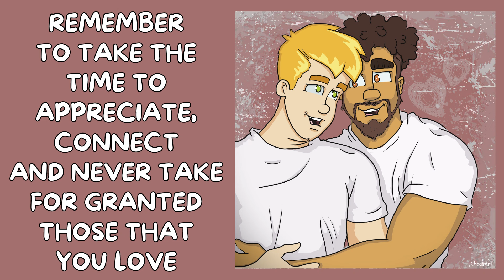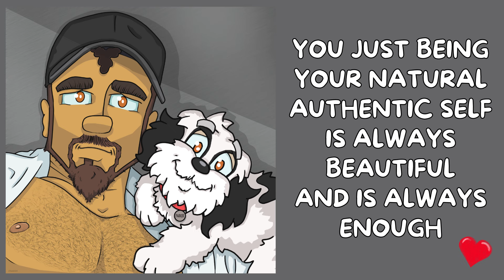Episodes 266 - 268 | Bedtime Away, Self Care Importance, Artist's Mind | Big Tiny Life Gay Comic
Welcome to Big Tiny Life!! 😊

No matter if it's hilarious or inspirational, you can always count on an exciting adventure in this funny gay couple comic.

These early episodes have Biggs & Tiny celebrating Black History Month, visiting a cat cafe and much more! It's great to be able to see cute, sweet, hilarious, flirtatious, sexy, sarcastic or better yet, meaningful moments in everyday life situations portrayed.

Everything becomes so relatable for so many people in this fun, beautiful, supportive, diverse & loving LGBTQ comic. 😊

Enjoy these episodes and to say there is an endless world of upcoming content, that would be an understatement. Have fun continuing along with the Big Tiny Life family. The comical antics of the entire family will have you laughing for sure.

We've come quite a long way in many, many ways, but are very proud of the early stages as well as the growth and advancement of Big Tiny Life comic. The entire creation process is very rewarding and exciting to share. Have fun and enjoy engaging with these episodes! 😊

Biggs & Tiny might be away from one another but that doesn't mean they have to be apart, Biggs takes a moment to make sure things are ok and reminds himself that you are always enough just the way you are and Tiny experiences one of his nights, as many artists do, where your mind is racing throughout the entire night about ideas and concepts and you get no sleep at all and end up falling asleep in the middle of the day while working.

Episode 266 - Far But Near
Episode 267 - Self Care
Episode 268 - The Artist's Life

We look forward to you joining the family and enjoying the fun journey along with us. It is very much appreciated.

Hello And Welcome To BIG Tiny Life!! 😊

This fun comic allows you to step into the life of Biggs & Tiny, a fun-loving gay couple and their pups as they manage through this thing called life! From exciting adventures and funny everyday interactions, to inspirational and heartfelt moments, you will find a little bit of everything to enjoy.😃🌈

As part of the amazing LGBTQ community, representation and visibility is extremely important. ❤️🏳️‍🌈

The goal of this comic & channel is no matter what you may be going through good or bad, you can have a moment to yourself, escape for a little while and go on a tiny journey and connect. You may laugh, cry, be inspired or have a moment that provokes beautiful thoughts or amazing discussions. Regardless of why you are here, THANK YOU AND WELCOME.

A HUGE THANK YOU to everyone, for all of the love and support. It means the world. ❤️

As always, keep spreading nothing but love, positivity and kindness. 😊
-Biggs & Tiny ❤️🏳️‍🌈